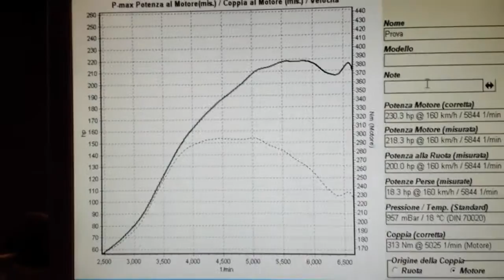Panda Tributo Abarth 1.4 TJet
Panda 1.2 con swap motore Abarth Tjet su ELABORARE aprile 2015. Prova al banco prova potenza.